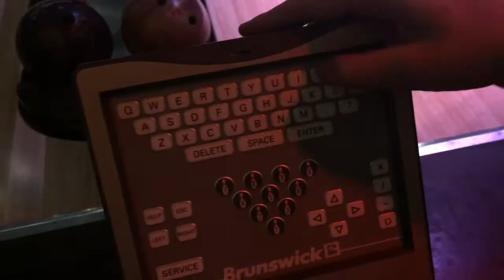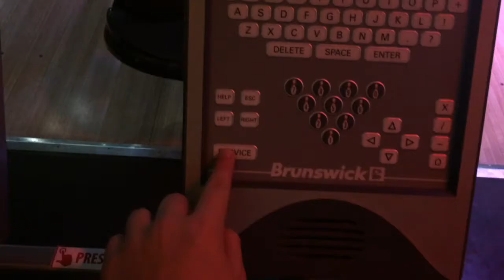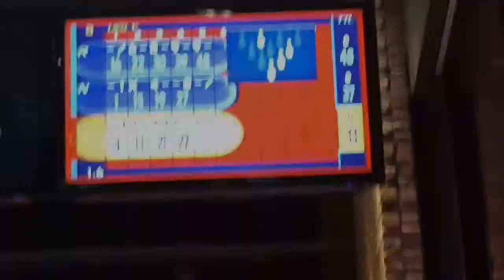BOWLING MADNESS! BNR GUYZ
New BNR video!! Nolan ended up winning, sub to his channel as "congratulations" and thx for watching!